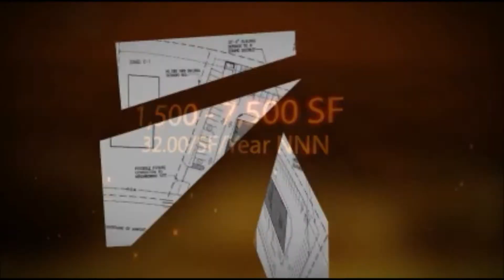1500 Airport Blvd Pensacola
Located in the heart of the Cordova Core Retail Area, this proposed development will have approximately 7,500 sf of shell space available for lease. This property is in an extremely desirable location. The lack of available land and space is a huge barrier to entry for retailers looking to enter the Pensacola's premier retail market.

Multiple proposed site plans are available upon request.

1,500-7,500 SF available on 1.22 +/- acres on Airport Boulevard. This site has excellent visibility with 213 feet of frontage on Airport Boulevard between Davis Highway and 9th Avenue and a daily traffic count of over 32,000 vehicles.

Located just west of Cordova Mall, the largest shopping center in Northwest Florida, this property is situated directly across the street from Sacred Heart Hospital's Cancer Center and just blocks away from Pensacola State College and Pensacola Regional Airport. Nearby national retailers included Lowe's, Sam's Club, McDonald's, TGI Friday's, hhgregg, Dunkin' Donuts, Aspen Dental, Barnes & Noble, Sports Authority, PetCo, Miller's Ale House, Rooms To Go, etc.